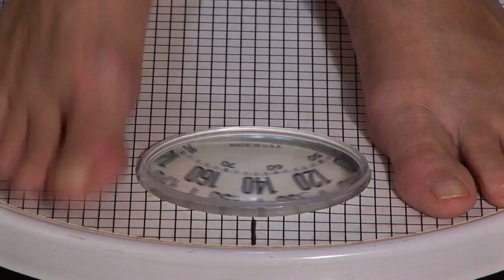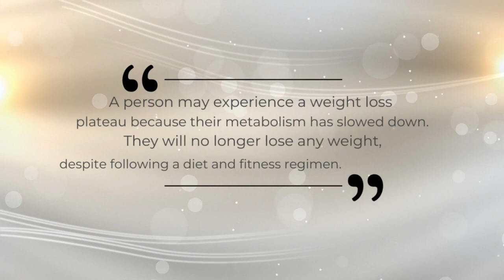WLS Plateaus and Stalls | How to Breakthrough!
WLS Plateaus and Stalls | How to Breakthrough!  In this video, we are going to define plateaus and stalls after weight loss surgery (bariatric surgery), discuss the plateau effect and give you some strategies to consider that just might push you through.  Post op WLS plateaus and stalls are normal and part of the weight loss surgery journey~

CHAPTERS:
0:00 Intro
2:00 Set Point
3:09 Plateau Effect
7:09 How to Break

FETCH REWARDS:
Turn your receipts into gift cards with Fetch Rewards.  Just click the link below and you'll get 2,000 points when you snap your first receipt.

ABOUT:
My name is Carey.  I was sleeved in early 2019 and have lost over 130lbs.  The mission here at VSG Life Skills is to empower and equip fellow gastric sleevers to discover solution-focused information so we can master the skills to take massive imperfect action and get to living our best self in your best life… we worked hard and we deserve it!
I am a certified Life Skills and Ketogenic Living Coach in addition to multiple years of providing professional development in all professional sectors ...but more importantly I am a sleeve warrior helping others find their way through the VSG journey!
HW: 310+
Pre Op Diet: 310
SW: 290

NEED HELP?
If you are really struggling please call the Substance Abuse and Mental Health Services Administration National Helpline 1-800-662-HELP (4357) Asking for help is an act of courage!